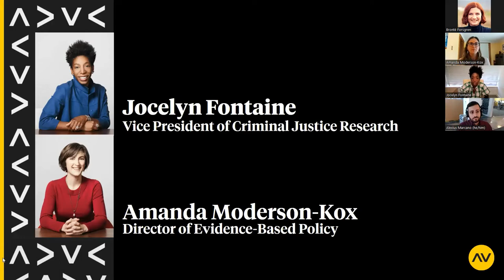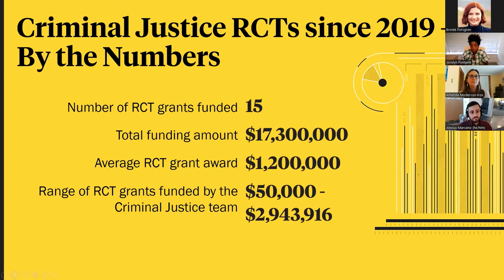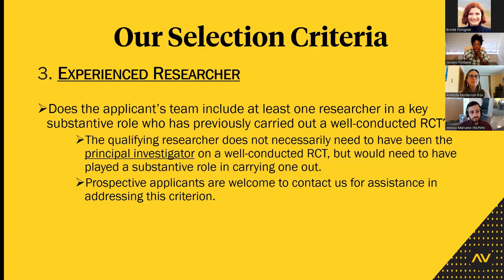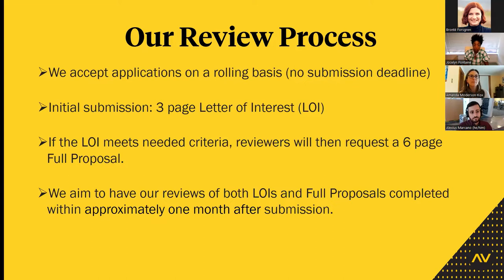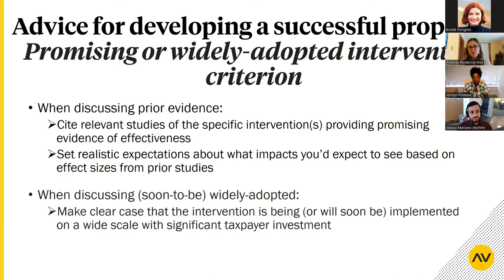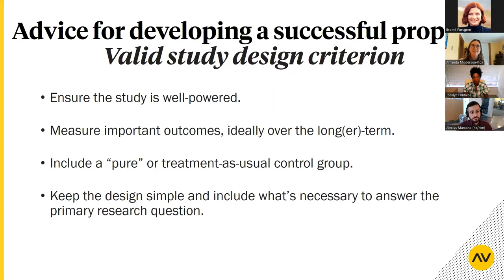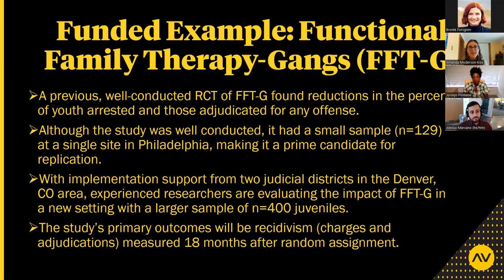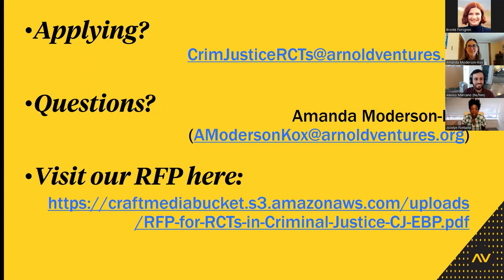Criminal Justice - Evidence Based Policy Webinar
Webinar session regarding joint RFP from CJ and EBP teams.